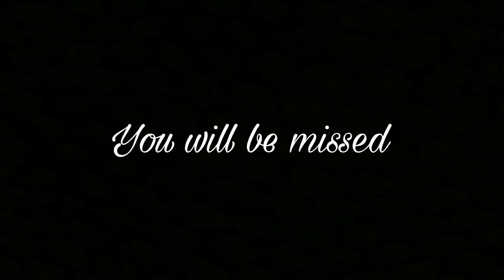RIP Kofi Annan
On August 18th, 2018, Kofi Annan, a former UN Secretary-General, died of a protracted illness at a hospital in Bern, Switzerland. He was 80.